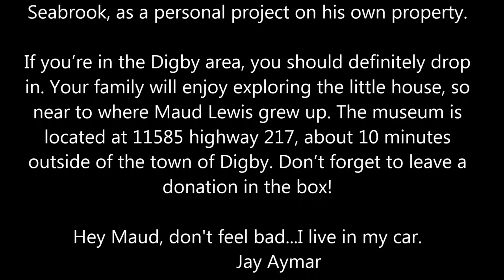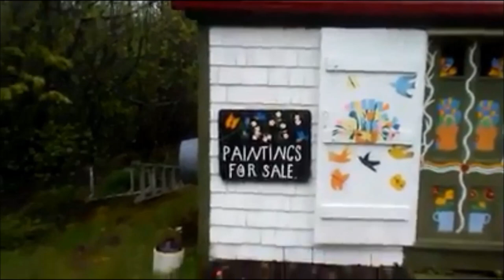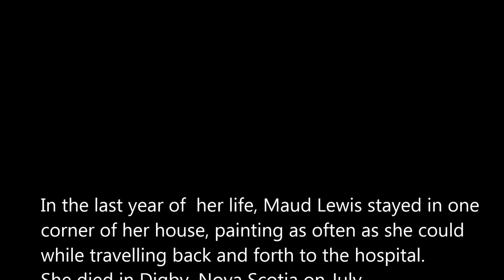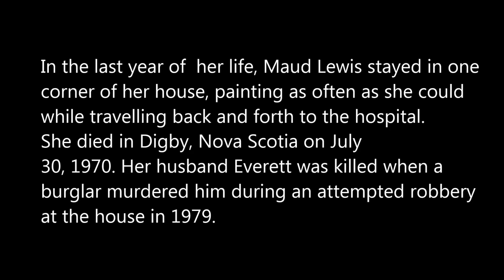Canadian roots songwriter Jay Aymar visits Maud Lewis's replica house in Digby Nova Scotia (2017)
Did you know that there is a true-to-scale replica of Maud Lewis’ house, just outside Digby, Nova Scotia?  We were so excited to learn more about the life of one of Nova Scotia’s most renowned folk artists. I'm a folk songwriter who writes songs about the people I meet and the places I see. Maud Lewis is an inspiring figure and I'm glad that we found this little replica house. Check it out.